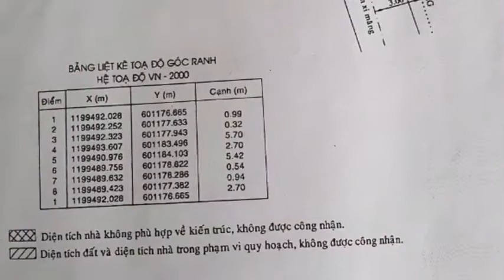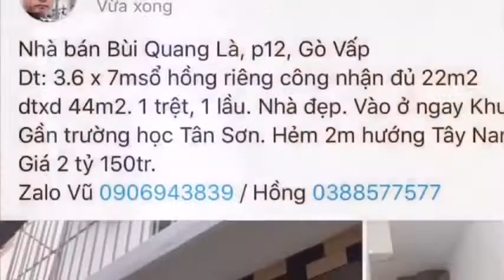BAN NHA QUAN GO VAP GIÁ RẺ Hẻm xe hơi Phường 17|Bán nhà Hẻm xe hơi 371/2/22 Nguyễn Oanh phường 17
2.15 TỶ| BÁN NHÀ BÁN QUẬN GÒ VẤP| BAN NHA BAN QUAN GO VAP| NHÀ GIÁ RẺ GÒ VẤP Hẻm xe hơi Phường 17|Bán nhà Hẻm xe hơi 371/2/22 Nguyễn Oanh phường 17 Gò Vấp
Dt: 2.7m x 7 sổ hồng riêng. Kết cấu 1 trệt 1 lầu. Tổng diện tích sử dụng gần 40m2
Hẻm: 4m xe hơi đậu cửa
Hướng Tây Nam
Giá: 2.15tỷ thương lượng
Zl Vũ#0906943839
LinkPhim: